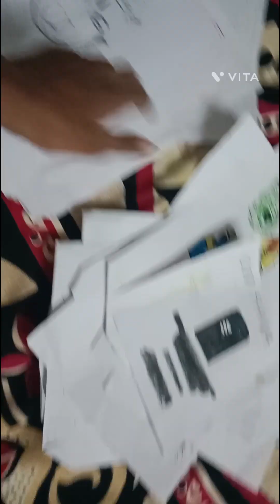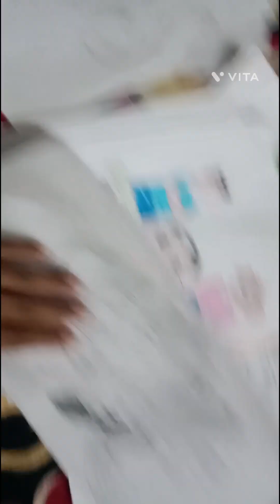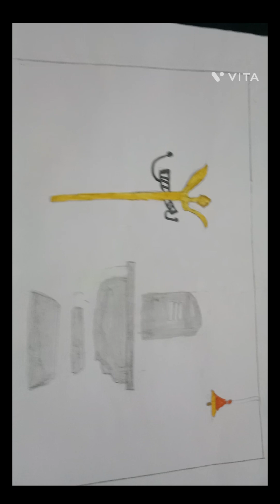my all drowning